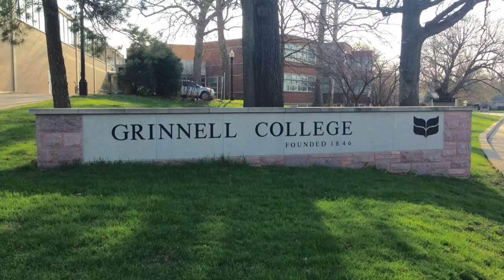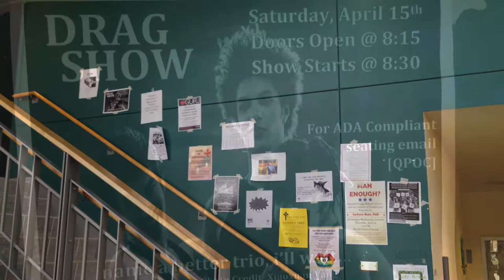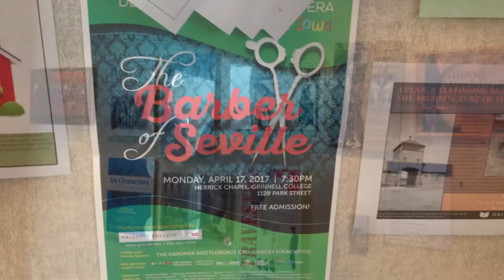Grinnell College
Grinnell College Campus Tour on 4/12/2017